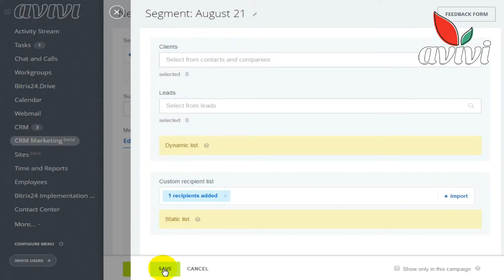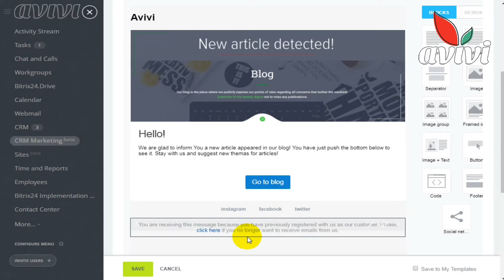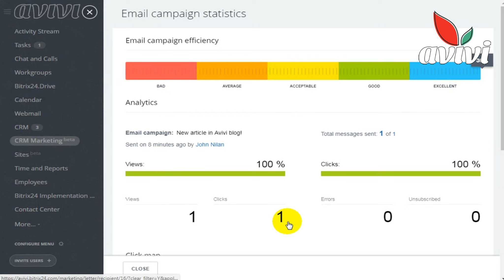Email campaign in CRM marketing with the Bitrix24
Internet Marketing always requires a lot of time and money. By this, Bitrix24 provides You the opportunity to save resources and make a marketing campaign with Your own! With the CRM marketing tools, it is possible to send out different messages, segment customers and control the time, when they recieve  Your offers.